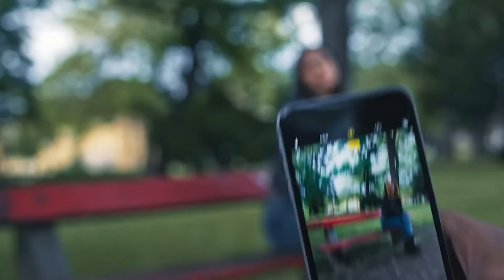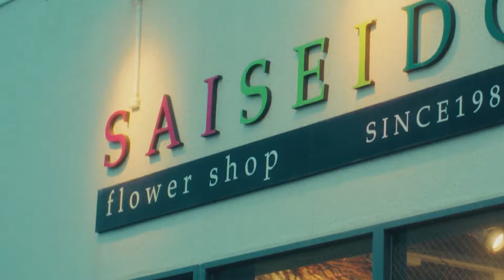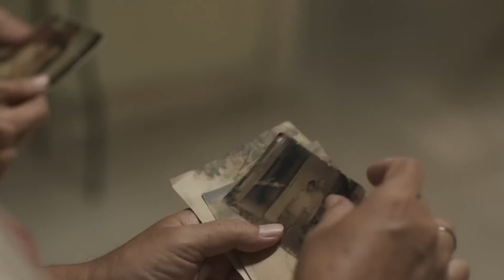8 Film Indonesia Terbaru September 2024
🎬 September 2024 udah dateng, saatnya update film Indonesia terbaru! 🔥 Di video ini, gw bakal kasih rekomendasi 8 film Indo paling fresh yang wajib lu tonton bulan ini. Mulai dari genre romantis baper sampe horor bikin ngilu, semua ada di sini! 🚀 Siap-siap buat marathon film bareng temen atau gebetan lu! 🎉

► Timeskip
00:00 Intro
00:45 Film 1
01:56 Film 2
02:54 Film 3
04:21 Film 4
05:37 Film 5
08:06 Film 6
09:53 Film 7
11:07 Film 8
12:49 Outro